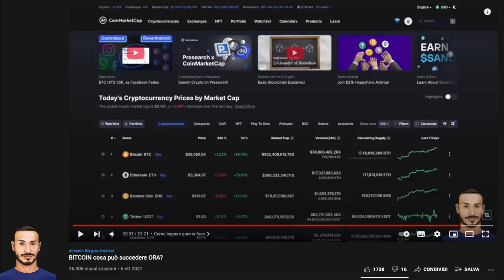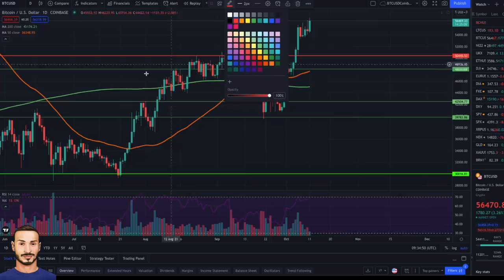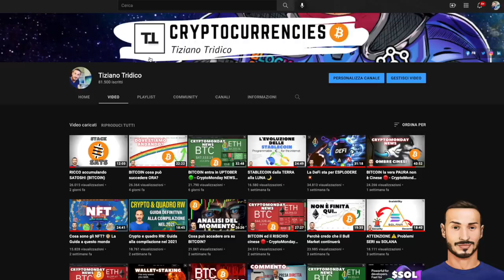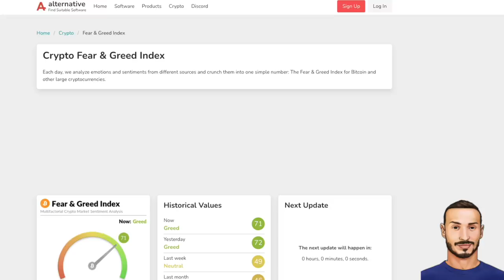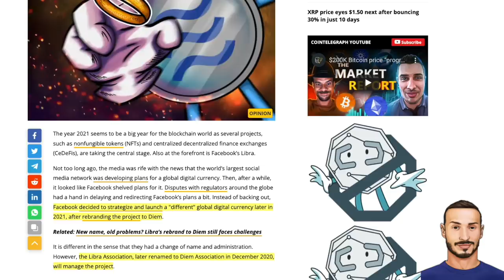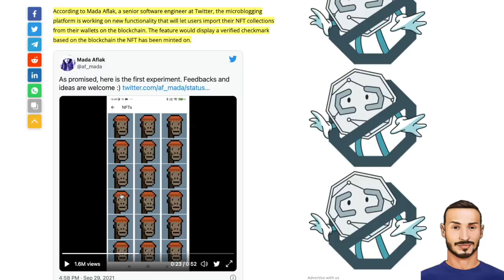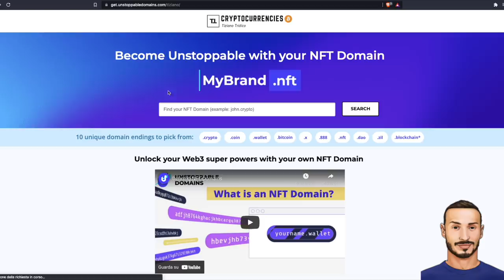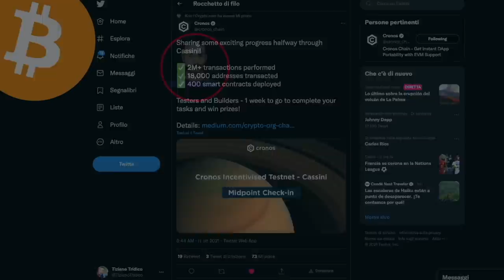BITCOIN verso i suoi Massimi Storici 🟢 - CryptoMonday NEWS w41/'21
CryptoMonday: ogni Lunedì, andiamo a fare il resoconto sulla settimana appena trascorsa in termini di mercato e di news.

- Indice e Riferimenti:
► 00:00 - Intro e Analisi di Mercato
► 03:24 - Finestre Temporali BTC
► 04:27 - Analisi Tecnica
► 06:47 - 5 Cose da osservare
► 17:51 - Arriva Diem (ex LIBRA)
► 20:21 - CBDC Nigeriana
► 22:14 - NFT su Twitter e TikTok
► 24:56 - .Wallet Alliance
► 28:37 - Strips Finance
► 31:47 - Cronos in Arrivo
► 32:18 - Anticipazioni

Dove imparare ciò che serve per potersi muovere in questo settore:
Vuoi imparare come muoverti ed investire nella DeFi?

•Tutti i Link utili:
Dove comprare i primi Bitcoin: